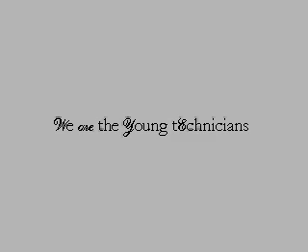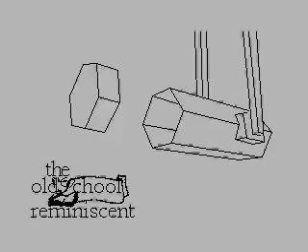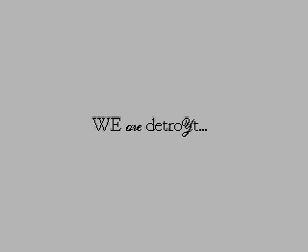detroYT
Very very nice original Speccy demo with stylish wireframe industrial scenes and cool design!